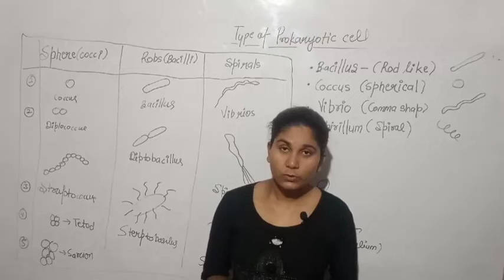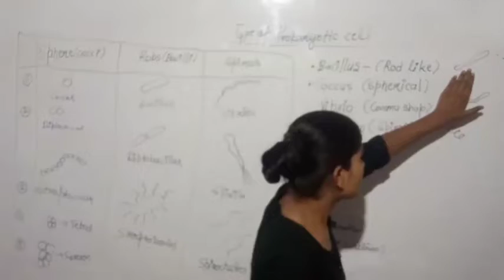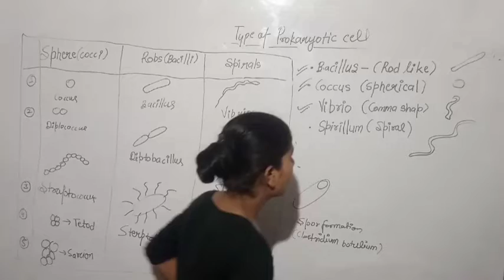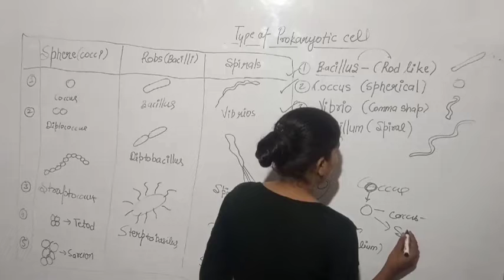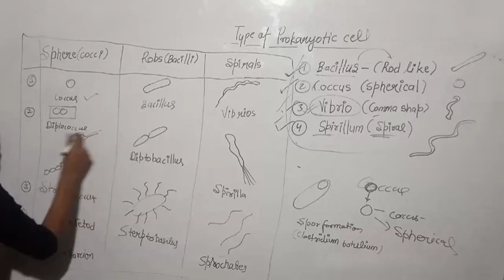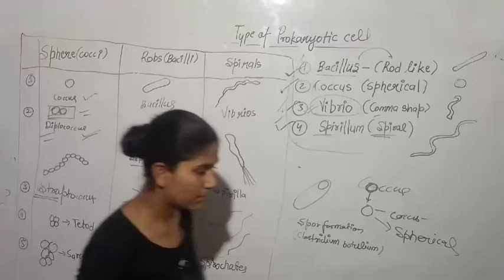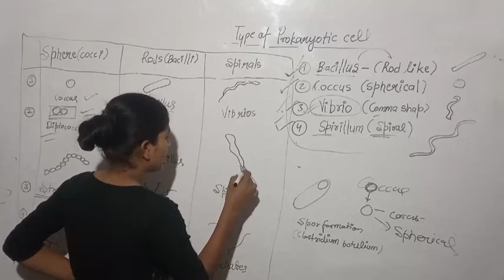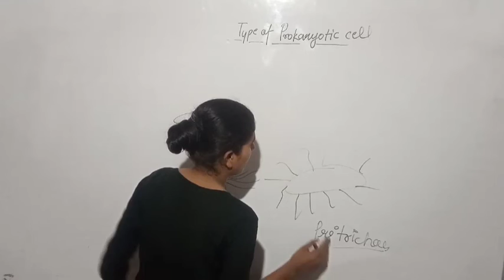Cytology Class11th part 4 +Neet+Bsc complete study by prachi ojha thanks for watching 🖕👍👍👍👍🙏🔥🔥🔥🔥🔥🔥🔥